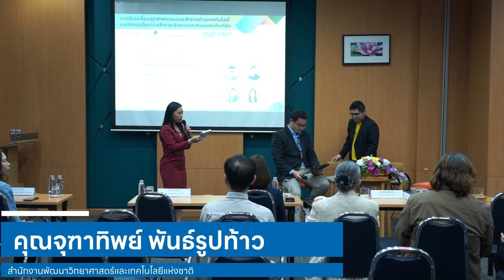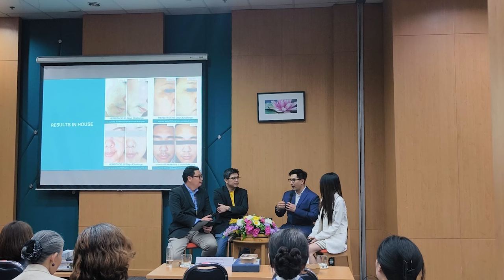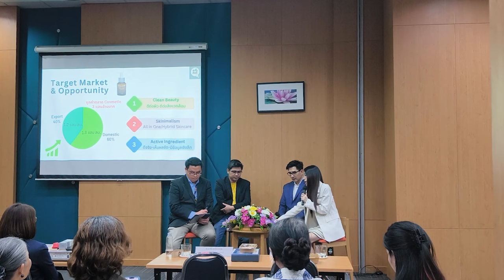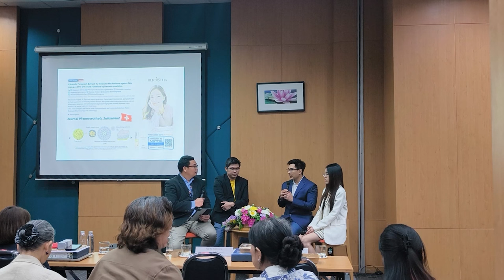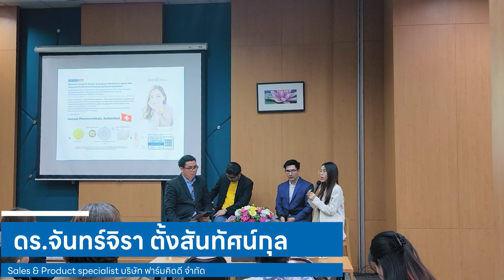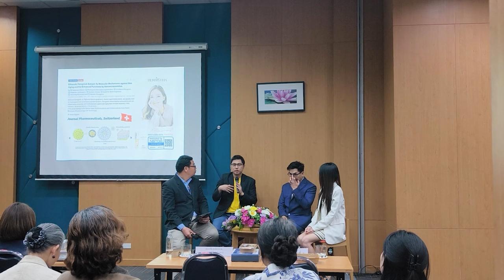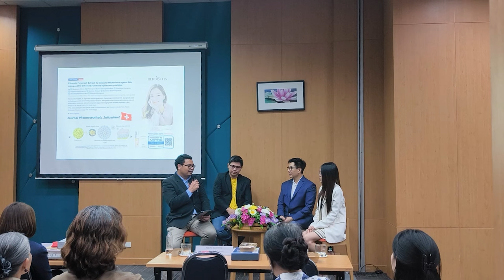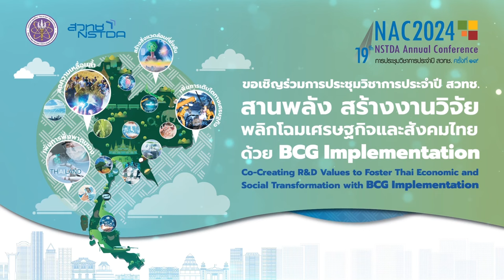การขับเคลื่อนอุตสาหกรรมเวชสำอางด้วยเทคโนโลยีแพลตฟอร์มการผลิตเวชสำอางและส่วนผสมฟังก์ชัน (4/4)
การเสวนาหัวข้อ “ประสบการณ์วิจัยและพัฒนาการเพิ่มศักยภาพ
สู่ความสำเร็จในอุตสาหกรรมเวชสำอาง” ในการสัมมนา "การขับเคลื่อนอุตสาหกรรมเวชสำอางด้วยเทคโนโลยีแพลตฟอร์มการผลิตเวชสำอางและส่วนผสมฟังก์ชัน (Driving industry through production platform technologies of cosmeceuticals and functional ingredients)" วันที่ 28 มีนาคม 2567 เวลา 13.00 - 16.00 น. ณ ห้อง BT-127/1-2 อาคาร 3 (BIOTEC) อุทยานวิทยาศาสตร์ประเทศไทย จ.ปทุมธานี